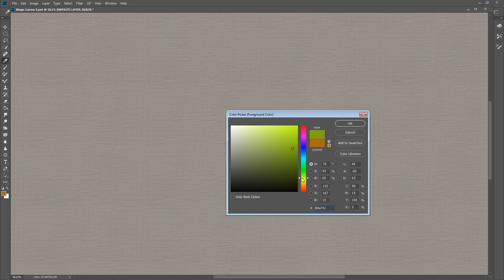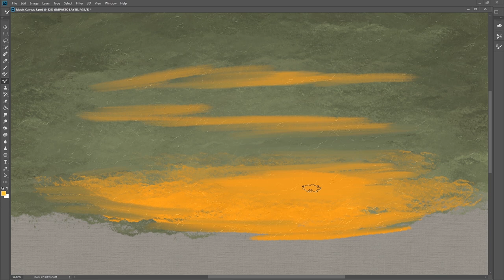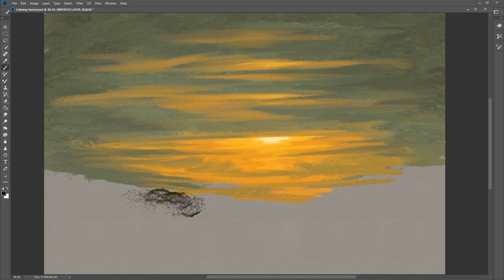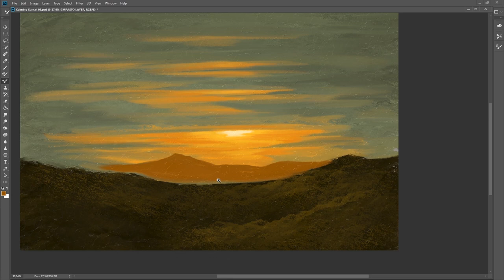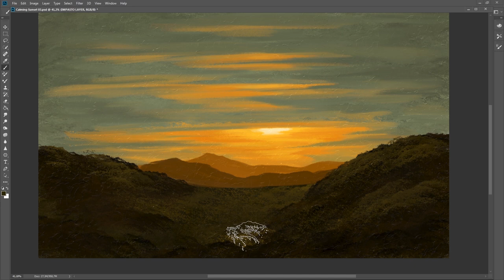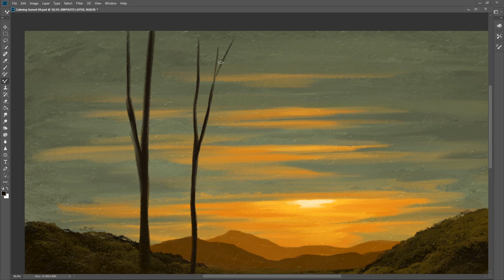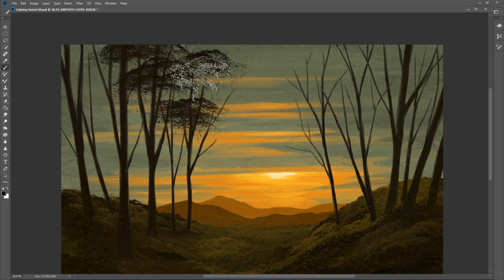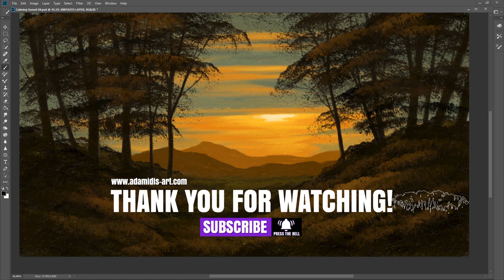How to Paint digitally a traditional Landscape Painting FREE! Tutorial (pt 1.)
Hello Painting Friends!
Today I will share with you how I've painted this Landscape Painting by using Photoshop and the MA-Brushes. The aim was that it would have a very traditonal touch. This is digitally not so easy to achieve, but with the MA-Brushes I could master this task almost with closed eyes. I hope you can learn something from this lesson. This is the first part of a two part tutorial (painting lesson).
Much love,
Michael

Painted in Photoshop with the MA-Brushes - Created for Fine Art Paintings with Photoshop.
416 realistic Oil & Acrylic Brushes and 26 HQ Canvas Textures.

Don't miss them, if you are painting Concept Art, Landscape Art, Portrait Art, Abstract Art or any other digital Painting Style. They will help you in your art, and you will benefit from them drastically!

Love & Peace,

Michael

How to paint Trees, Photoshop Oil Brushes, Artistic digital brush, Photoshop Brushes, Photoshop Painting Brushes, Realistic Photoshop Brushes, Paint Brushes Photoshop